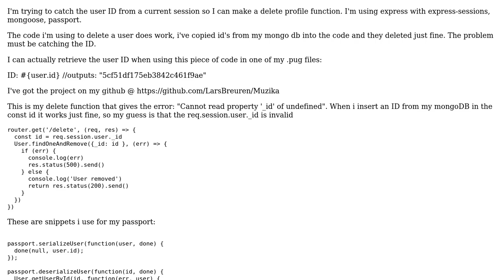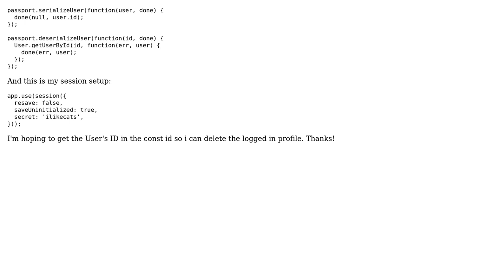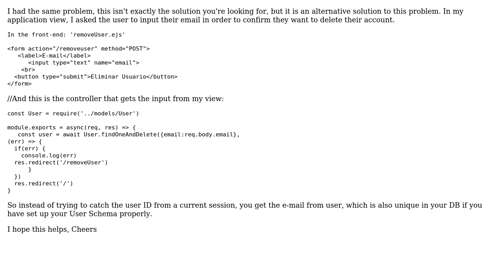Can't get userID from session express (2 Solutions!!)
Can't get userID from session express

With thanks & praise to God, and with thanks to the many people who have made this project possible! | Content (except music & images) licensed under CC BY-SA | Music | Images & others | With thanks to user Lars Breuren user Carlos Scarpantonio user Ali Ann and the Stack Exchange Network Trademarks are property of their respective owners. You are responsible for your own actions.